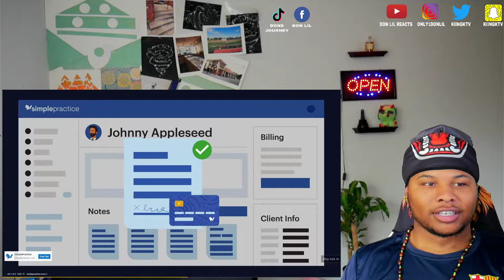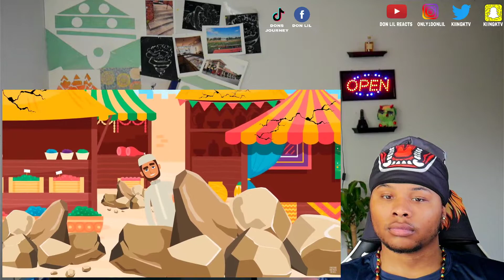These People Woke Up At Their Own Funeral